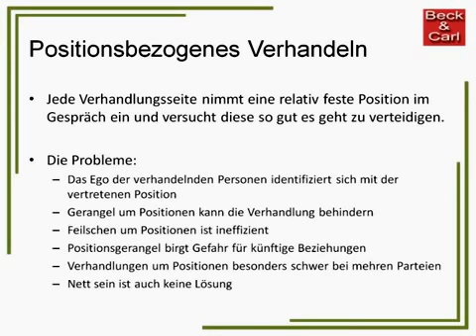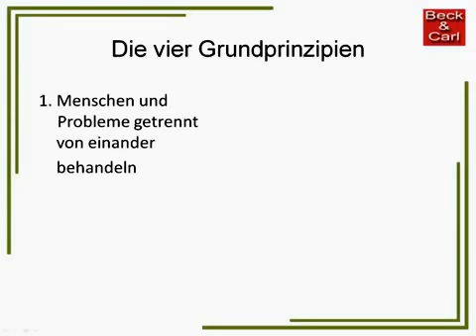DAS HARVARD-KONZEPT AUF DER BAUSTELLE & IN DER FIRMA, PRAXIS-VERHANDLUNG LOHNERHÖHUNG,STUDENTEN-FILM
Dieser Film soll auf lustige Weise das Harvard Konzept näher bringen. Er ist im Modul "Kommunikation" an der Hochschule Osnabrück im Studiengang Landschaftsbau entstanden.

meine 4k DROHNE
4k Gopro mit Hypersmooth
Gopro Kopfgurt
Gopro Fahrrad Halterung

Meine Amazon Seite

Vielen Dank für das Interesse an meinen Videos,
Kontakt und Links findet Ihr in der Kanalinfo.